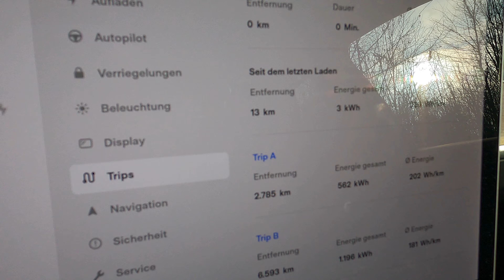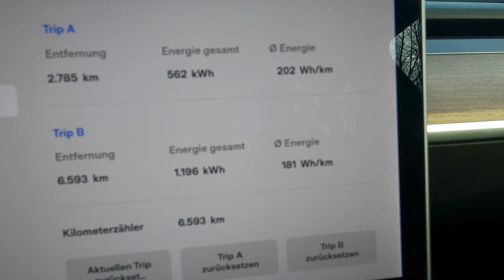TESLA MODEL Y | WIRD ER VERKAUFT ?!?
Heute spreche ich einige Dinge an, unteranderem wird mein Tesla Model Y verkauft ?!?